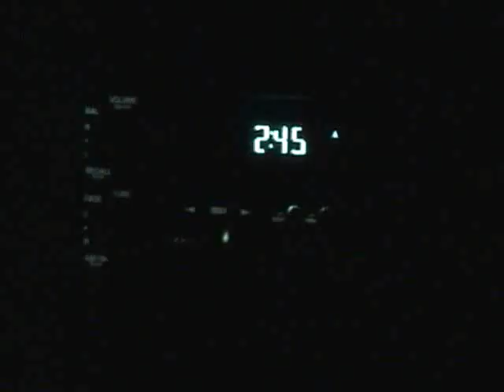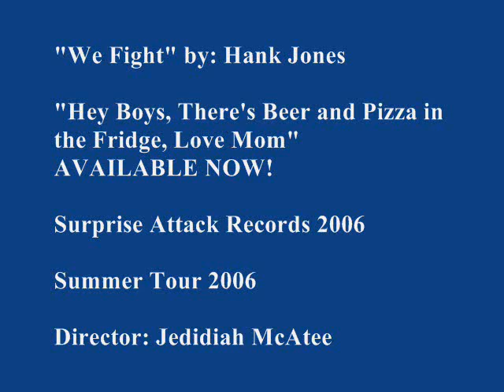Hank Jones 2006 Summer Tour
We Fight
Hank Jones
Hey Boys, There's Beer and Pizza in the Fridge, Love Mom